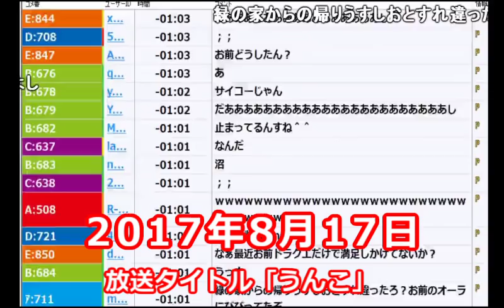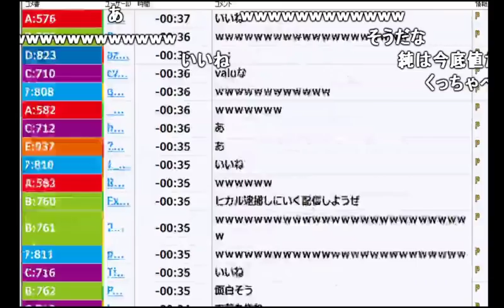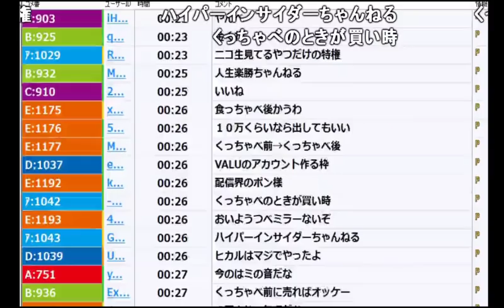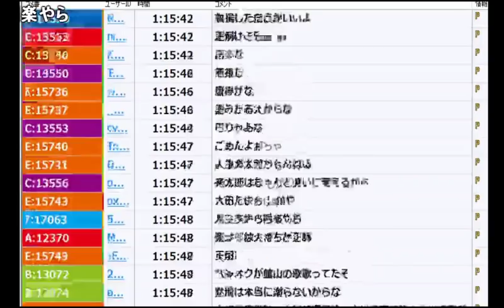加藤純一「俺の先輩がヒ〇ルに２００万だまし取られた件w」【2017/08/16】